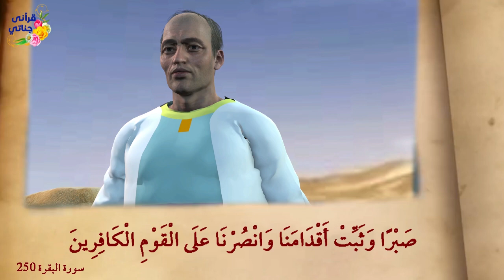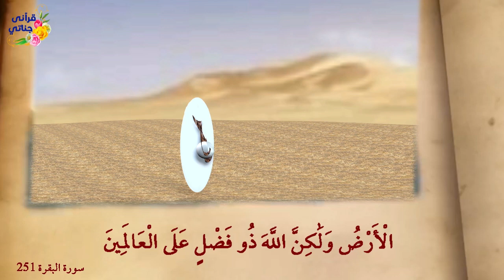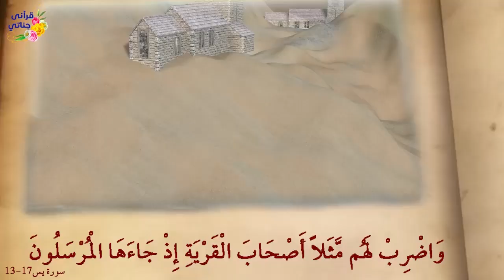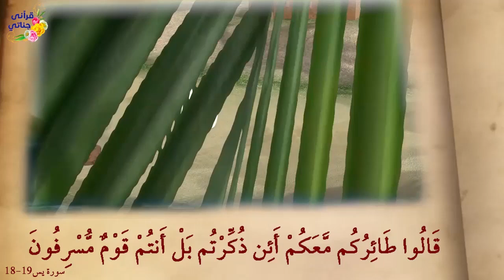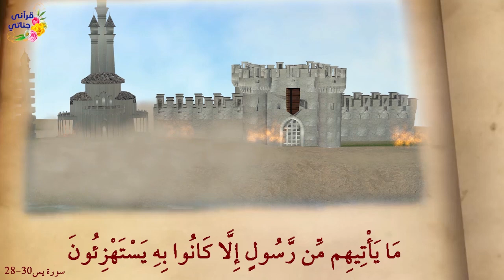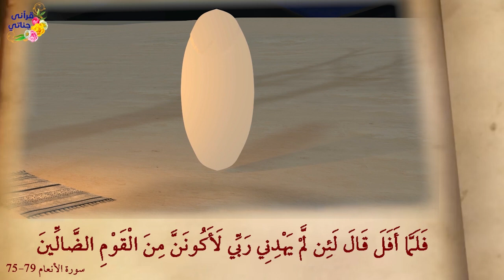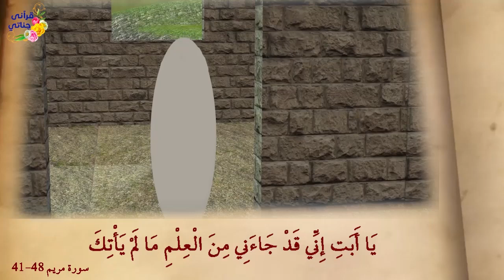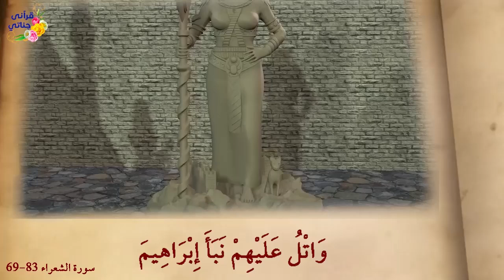من روائع القصص طالوت وجالوت وخليل الله ابراهيم عليه السلام ومؤمن من آل ياسين